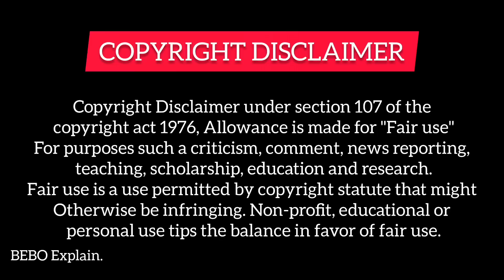The eye of the Dragon Princess (2021) Chinese movie Explained in Hindi.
Hello everyone...

감사합니다

Tags,

Professional Single
 Part 1👉 HttpsI ://youtu.be/tzCOVkMCvW0